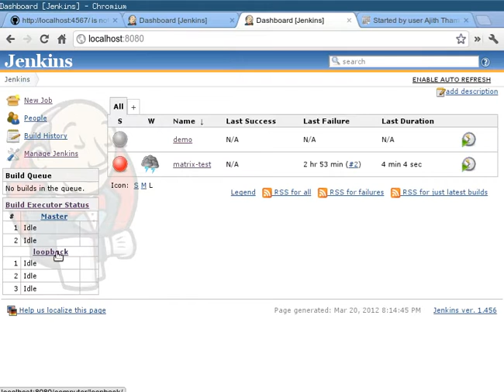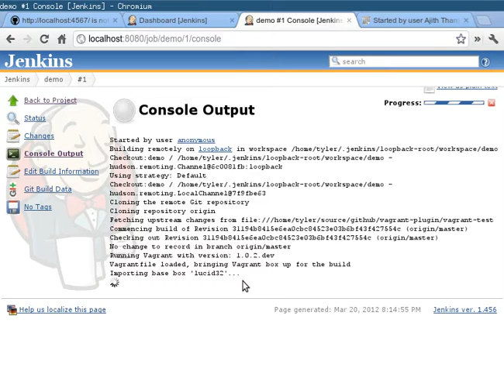[Scratch] Quick demo of setting up Vagrant plugin